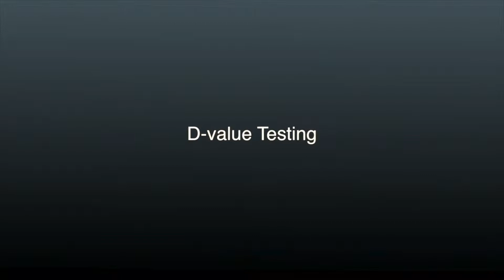D-value: Biological Indicator Resistance Testing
Most medical device manufacturers have defined acceptance criteria when it comes to the resistance of their biological indicators (BIs). The resistance of a BI can be determined by verification of the D-value or by verification of the survival/kill time response characteristics.